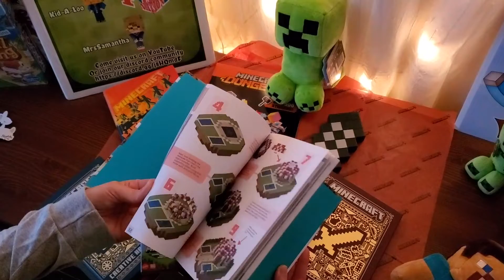Minecraft Unboxing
Check out what I got in the mail from Minecraft! 🎉